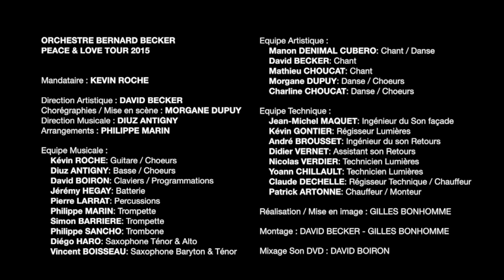Orchestre Bernard Becker live - Best Of 2015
Best Of du Peace & Love Tour 2015 de l'Orchestre Bernard Becker
Filmé à Castres, Marseillan et Arzens.